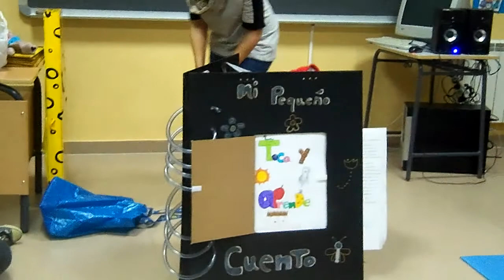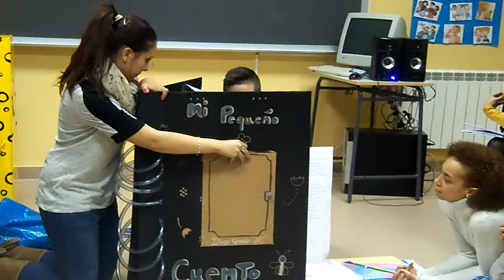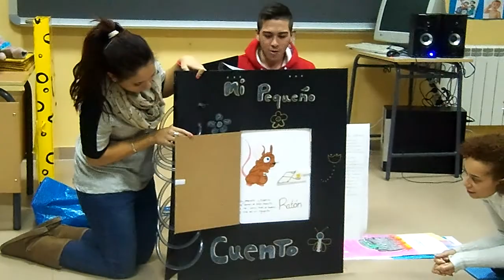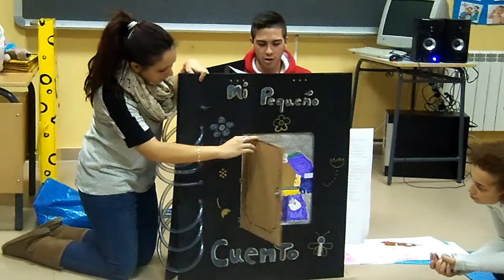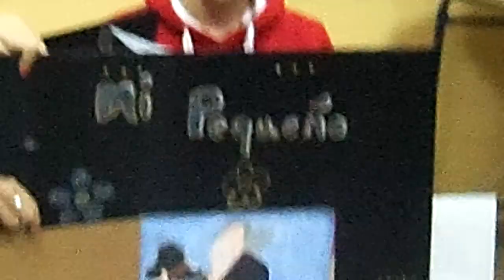"La bruja Piruja" (Toca y Aprende)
Uno de los LEGADOS de 2ºC del Ciclo Superior en Educación Infantil del I.E.S Villablanca.

Con tod@s ustedes y dirigido a todo el mundo en general y a la Infancia específicamente. "LA GENERACIÓN DE CUENTA-CUENTOS 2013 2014":

Título: "La bruja Piruja" (Toca y Aprende)
Autora: Íñigo

Para más info en el blog "TANTO CUENTA CUENTO TANTO" o en la dirección "expresandosincensura.blogspot.com"

Gracias.

Besos cuentistas.

Edu